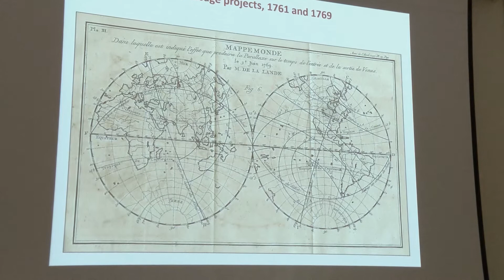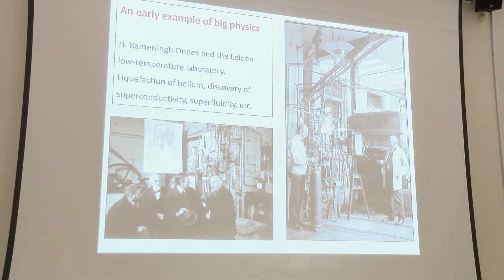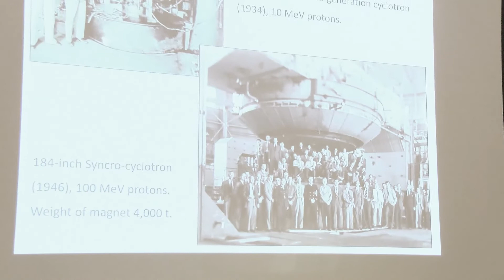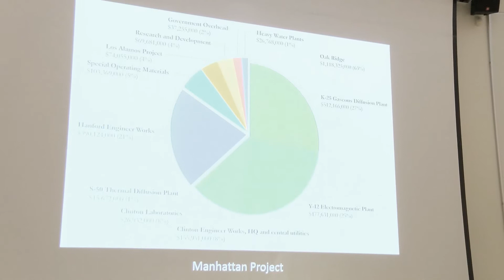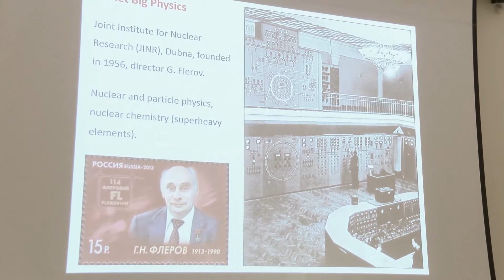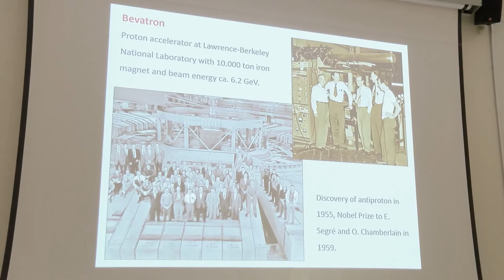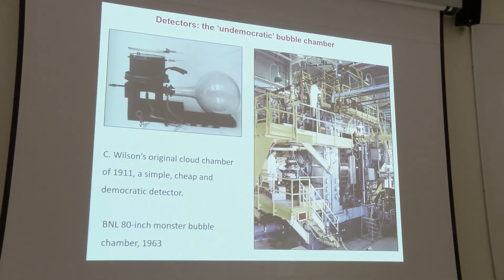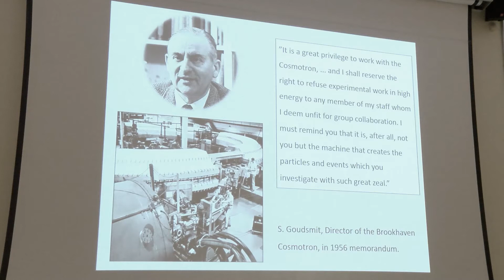"The Rise of Big Science in Physics" - HAPP Centre - Professor Helge Kragh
The early roots of Big Science, especially in physics, might be traced back to the Great War, which saw the development of aviation science and sonar. Subsequently the Second World War hinged on the development of radar and most famously, on the Manhattan Project's development of the atomic bomb, which is widely considered to be the advent of the Big Science era.

Following the end of the Second World War, globalisation has led modern science with the foundation of international laboratories such as CERN in Switzerland and later LIGO in the USA as well as many international collaborations led by NASA and other Big Science organisations worldwide. This conference will review the rise of Big Science in physics across the decades and consider its future trajectory.